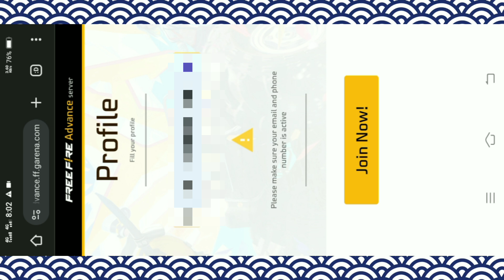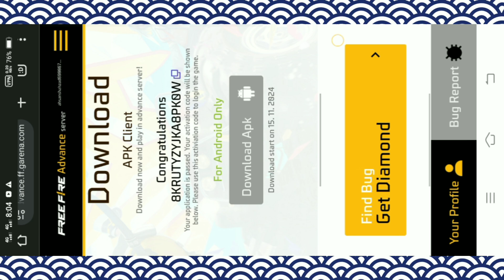HOW TO DOWNLOAD NEW FREEFIRE OB47 ADVANCE SERVER 🔥 || Ahsan Gamer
How To Download New FreeFire OB47 ADVANCE SERVER